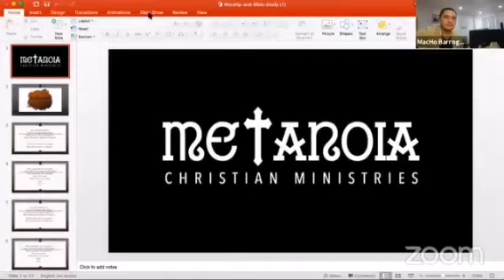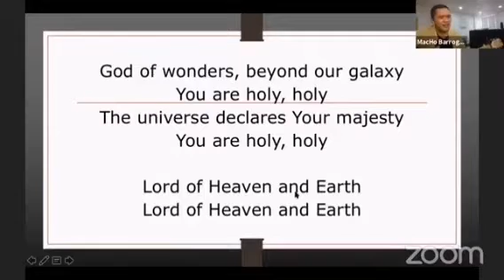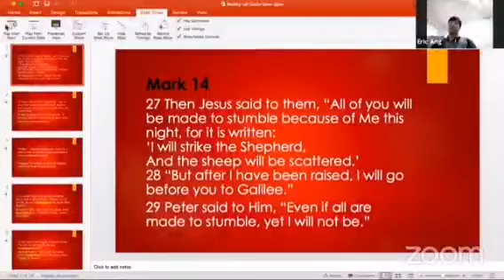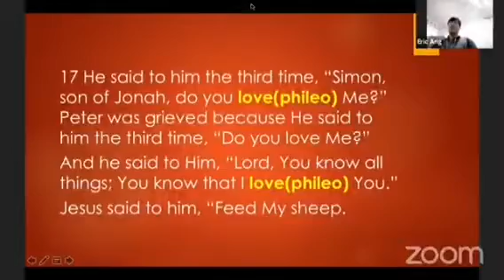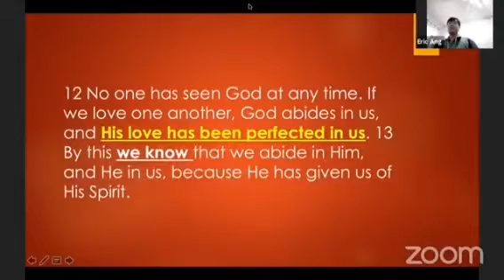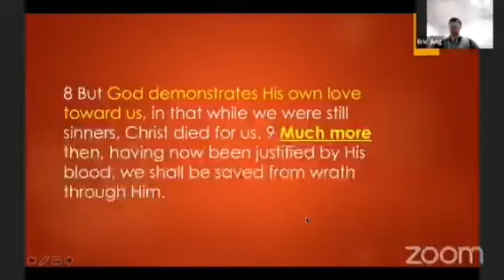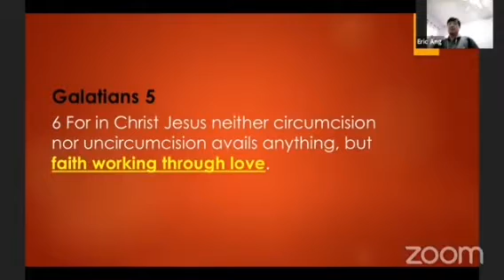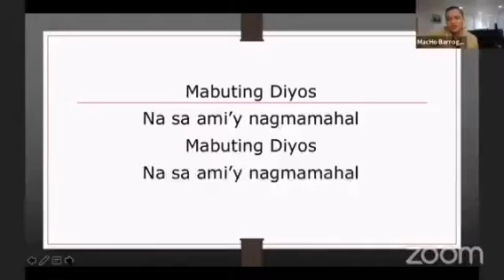Reality of God's Love | 051220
Afternoon Worship and Bible Study  - Reality of God's Love | 051220